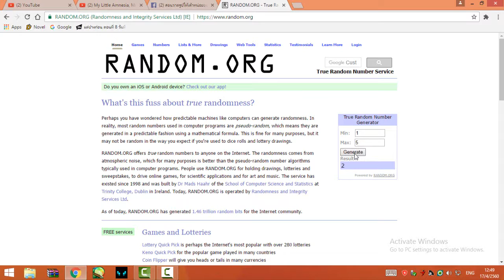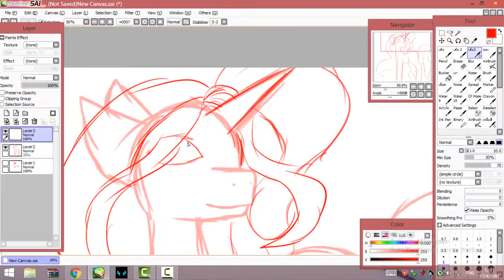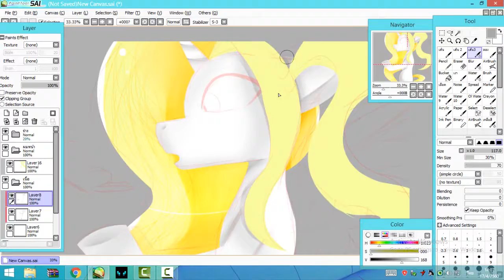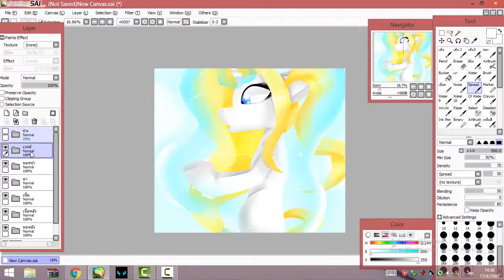Hearasia(Draw Your OC) [SAI]-Speed paint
➤Song use♥